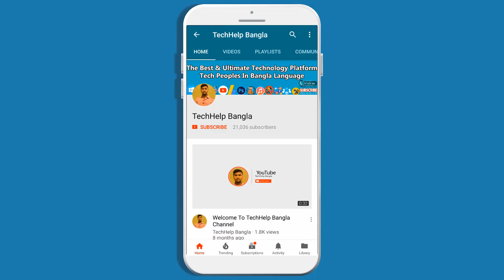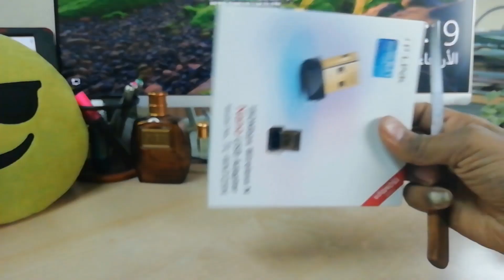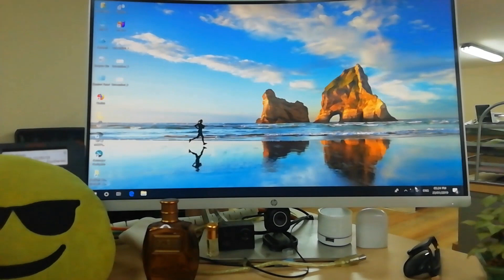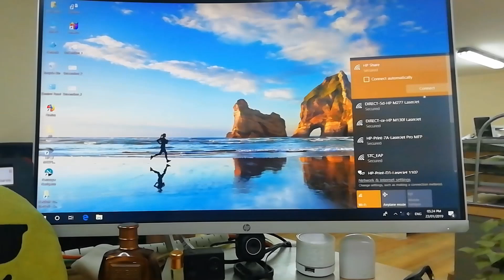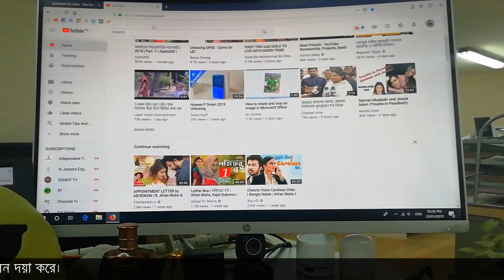TP-LINK 150Mbps Wireless Nano USB Adapter - TL-WN725N - Unboxing & Review!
Make the TP LINK's TL WN725N 150Mbps Wireless N Nano USB Adapter a part of your laptop permanently. It has a miniature body and sleek design, which when plugged into your computing device, becomes a part of it, without the need for you to take it out. It enables you to connect your desktop or notebook computer to a wireless network in a jiffy. This network will have speeds of 150Mbps, which makes for a smooth sailing experience. These speeds are capable of offering you glitch free video streaming or Internet calls. Travel the world with this little connector firmly attached. With advanced wireless encryption and simple installation, there's nothing standing in between you and that speedy Internet network, as you work on the go.

On Amazon (PAID LINK)